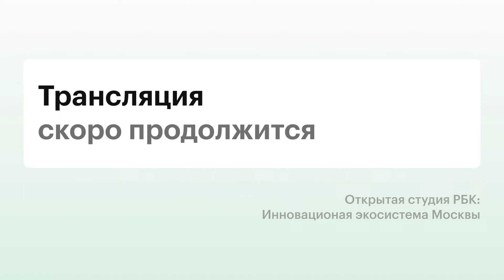Михаил Козлов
Михаил Козлов — со-основатель, заместитель генерального директора OVISION